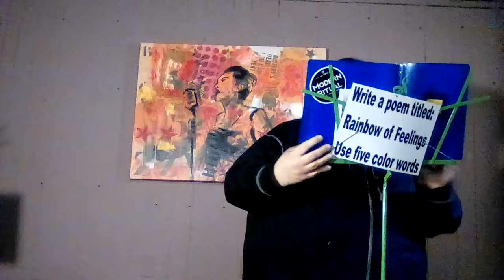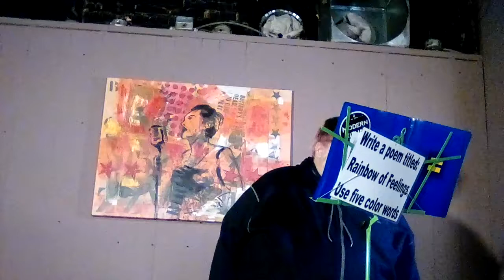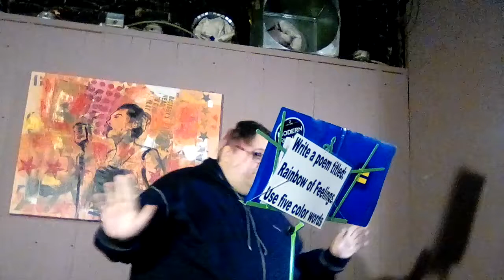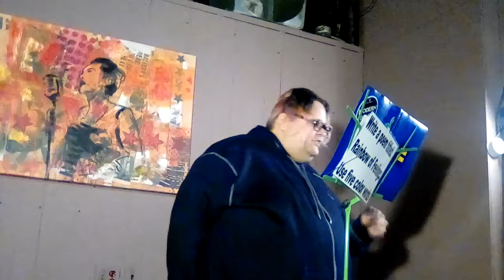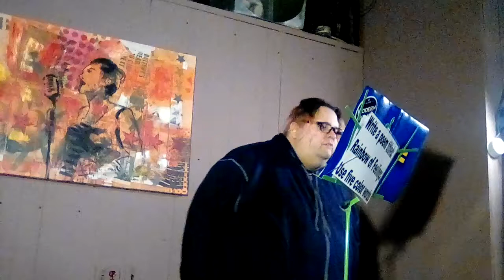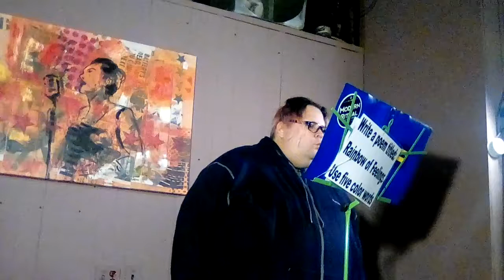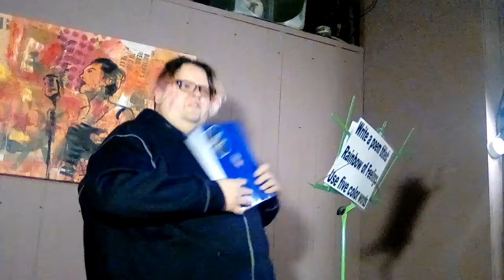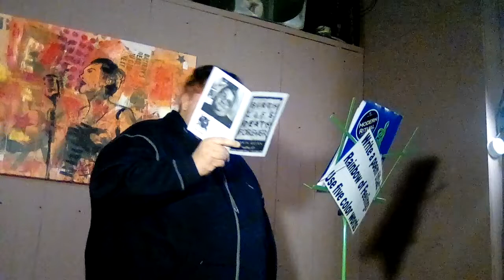Daria Quinn -- Take the Knight Off (March 9, 2018) *Raw Footage*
Featuring: Atomic Houdini, Daria Quinn, John Walters

135 6th St NW
Canton, OH